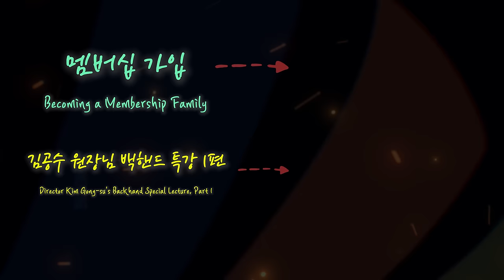더콕 김공수원장님의 ≪백핸드특강2편≫ 포핸드는 찬스! 백핸드는 위기? (이걸 익힌다면 더 이상 위기가 아닙니다) "위기상황 벗어나기"